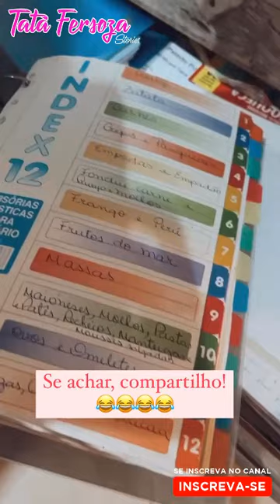SOBRE A DECORAÇÃO + BOLA NA SALA + VÓ CRIS E VÓ DETE + LIVROS DE RECEITAS - TATÁ FERSOZA